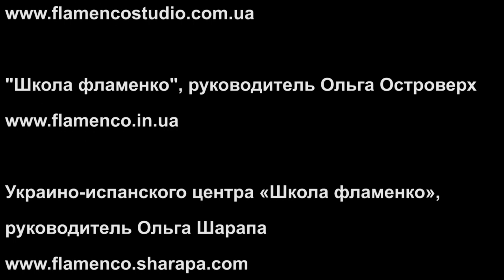FlashMob flamenco in Kiev, Ukraine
Флешмоб фламенко в центрі Київа, Україна, 16 грудня 2012.